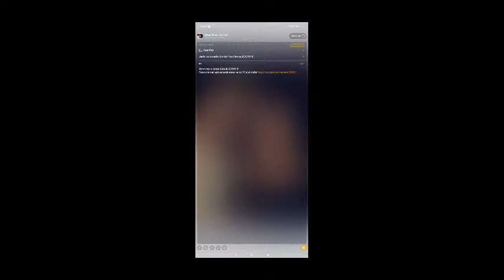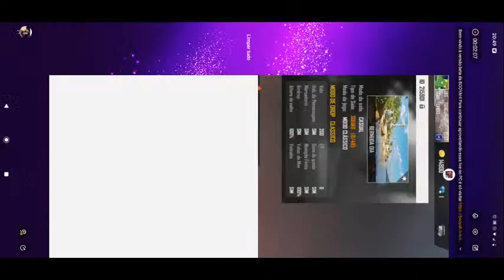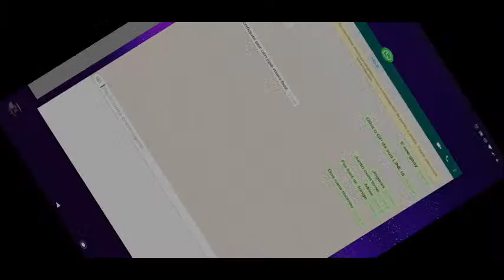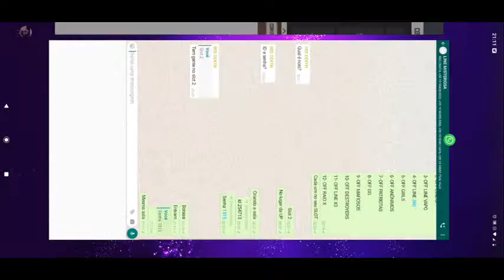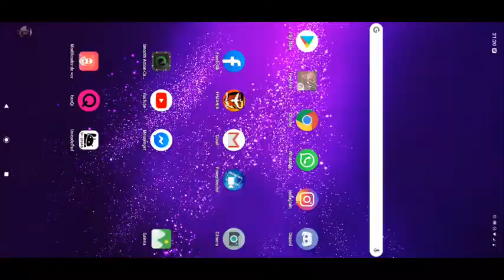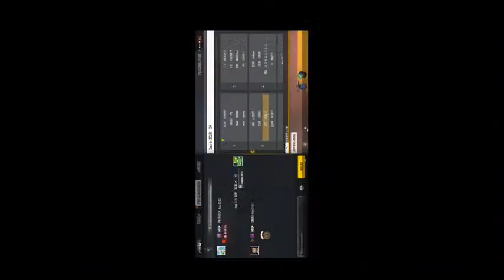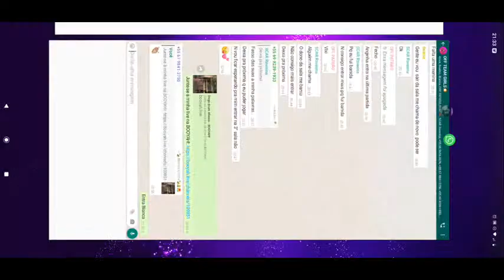Junte-se à minha live de Free Fire na BOOYAH!